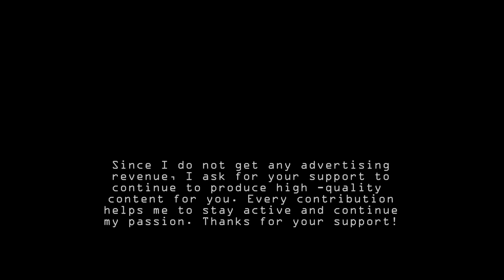What Just Happened On Our Earth!!! February 2024 Naturaldisasters part.3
If you've enjoyed the content and want to help take things to the next level, I'd be super grateful for a small donation. Even a couple of bucks can go a long way in keeping the lights on and improving the quality of our content.

No pressure, of course! Your support, whether it's through donations or just being part of our awesome community, means the world to me.

If you don't have a PayPal then you are welcome to make me about this link donation

Wetter-Update heute live
Planetary & Seismic Update

Natural disasters are unforeseen events caused by nature for nature and usually cause great damage to humans, property and the environment. Examples of this are hurricanes, earthquakes, floods, forest fires and volcanic eruptions. These events can be reinforced by natural processes and by the influence of humans. It is important to prepare for possible natural disasters and take appropriate protective measures in order to minimize the effects.